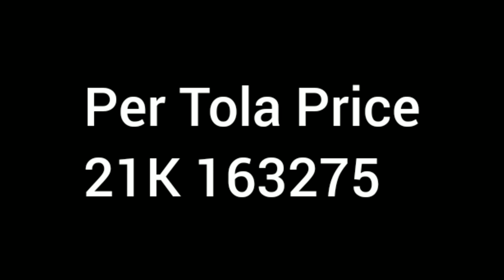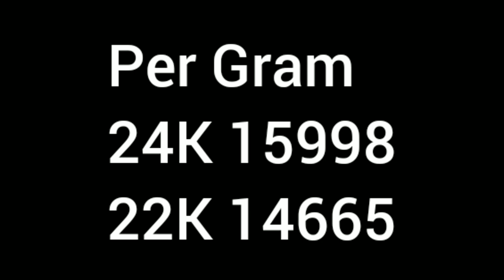Today Gold Rate in Pakistan 21 Jan,23|Today Price/Rate of Gold|21.01.2023 aaj sonay ki qeemat